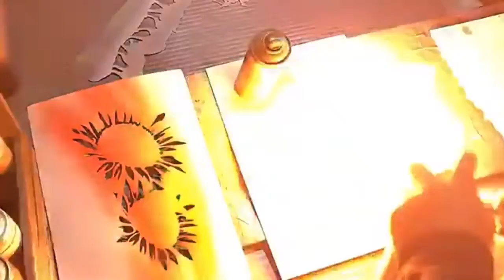Spray Paint Art - how to make a beautiful flower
art spray paint that is made with spray paint, and makes for great results,